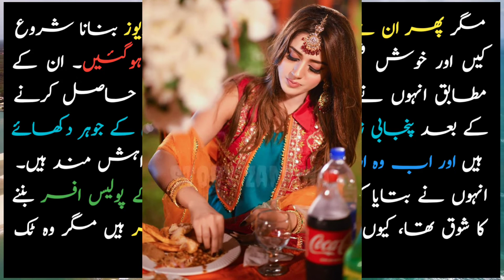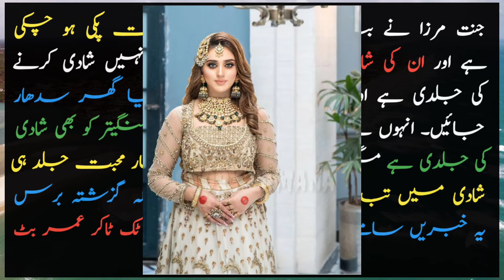Jannat Mirza Police officers sey Tiktoker kesay banni | Tiktoker umer Butt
Interview of famous Pakistani Tiktoker Jannat Mirza. Jannat Mirza biography.